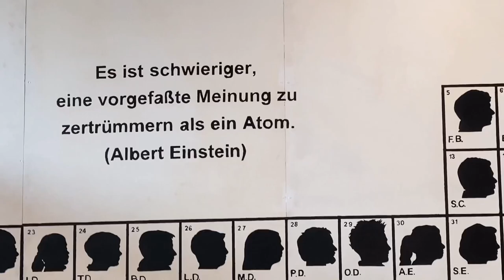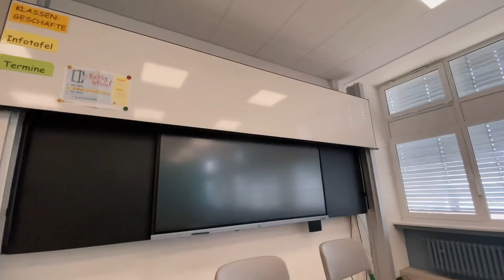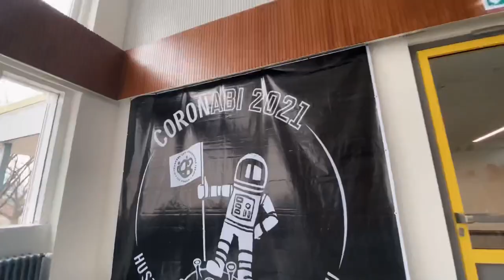Rundgang Schulzentrum Nord Hameln